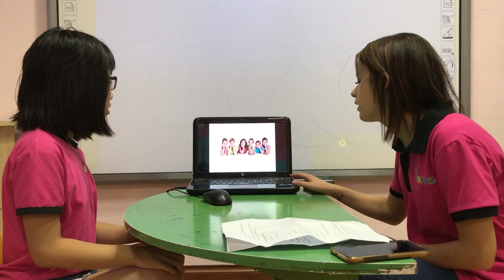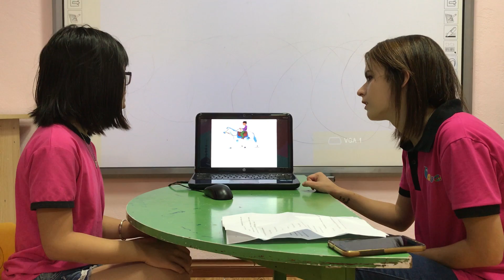Tiffany- Mover 4 - Speaking test 15/9/2018 - Fa 2